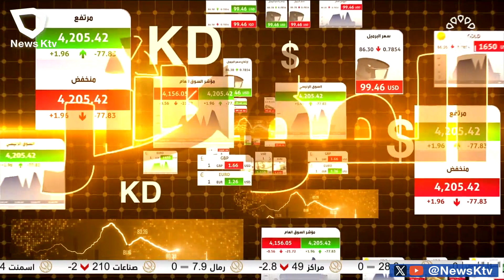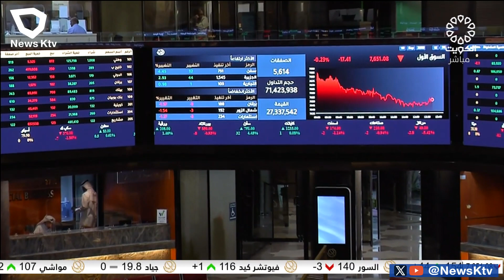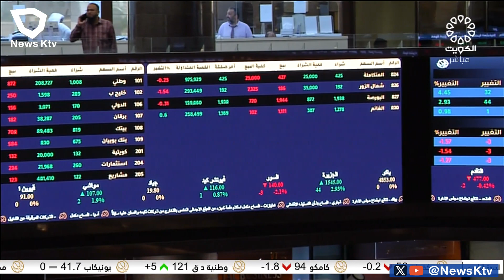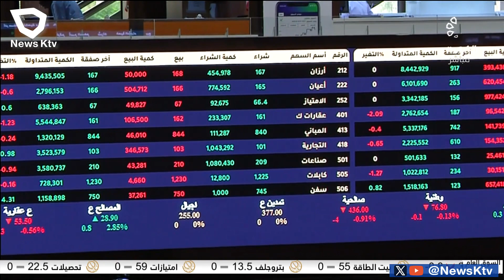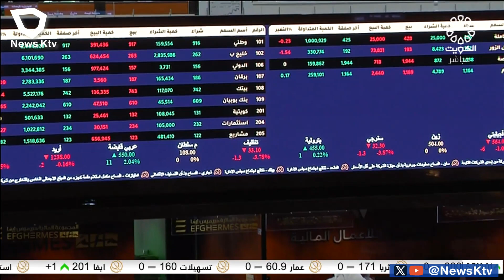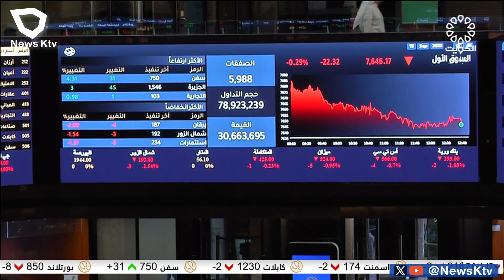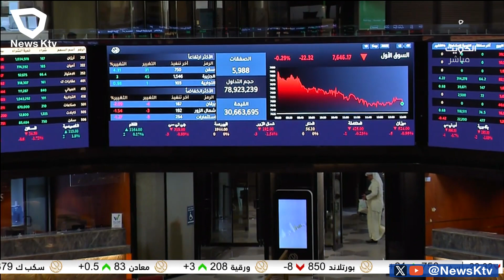برنامج المؤشر ختام جلسة اليوم - بورصة الكويت